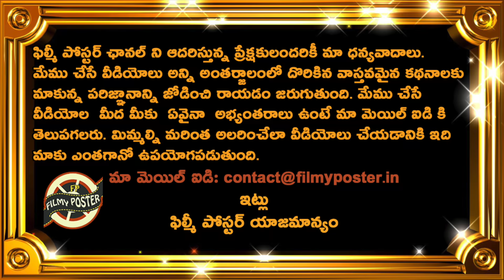Wasim Jaffer Strong Counter To Michael Vaughn Comments On Team India|IND vs NZ WTC Final 2021 Day 2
Wasim Jaffer Strong Counter To Michael Vaughn Comments On Team India|IND vs NZ WTC Final 2021 Day 2|Filmy Poster